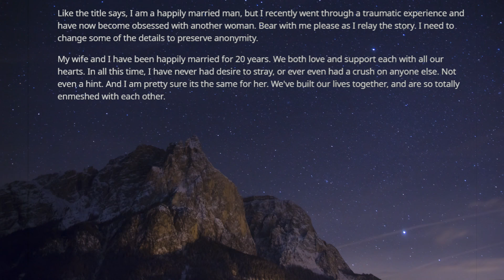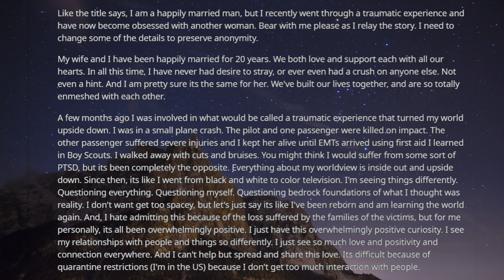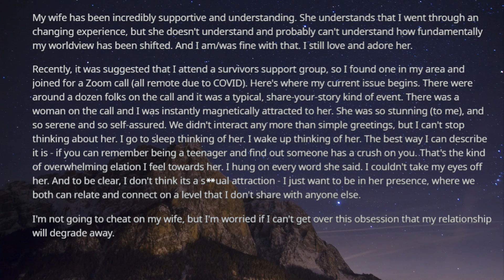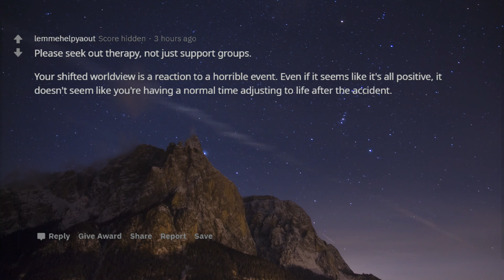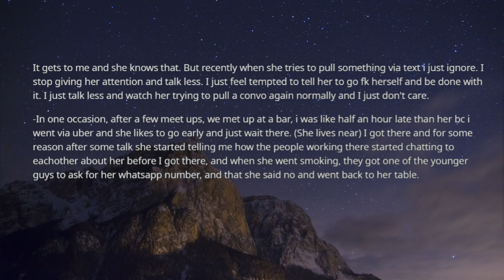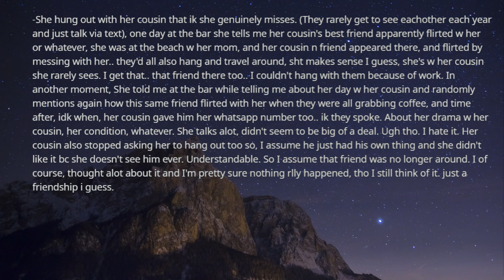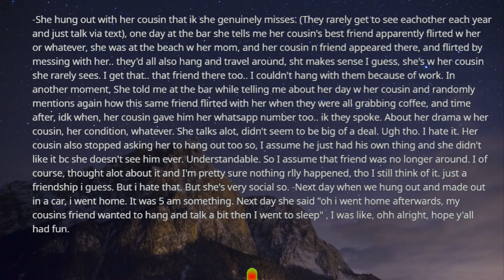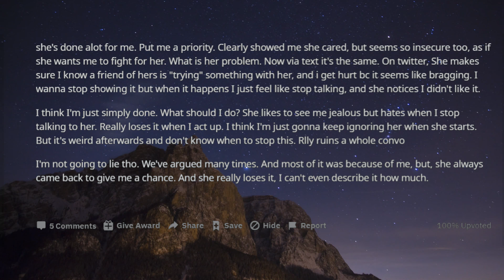r/relationships | I am happily married man, I have become obsessed with a woman | reddit stories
1. r/relationships | I am happily married man, I have become obsessed with a woman | reddit stories | memes
2. She (31F) always tries to make me (25M) jealous and I'm done with that